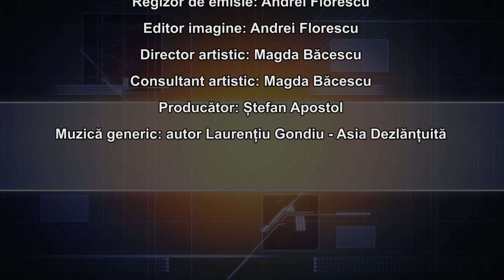CoolART 24 05 2019 Despre pictură cu Paul Mecet